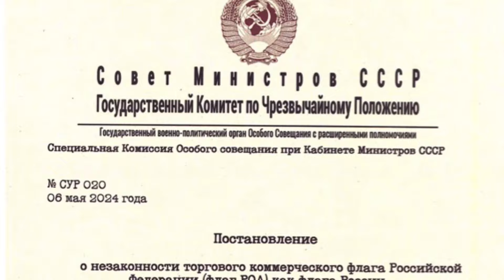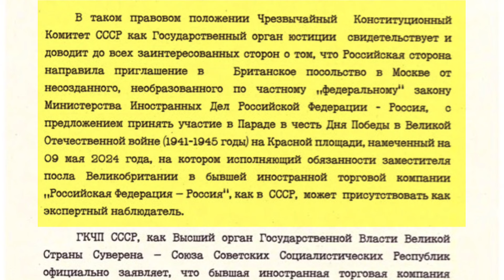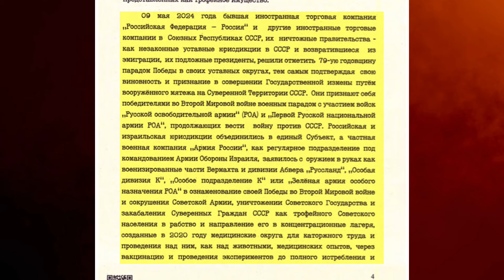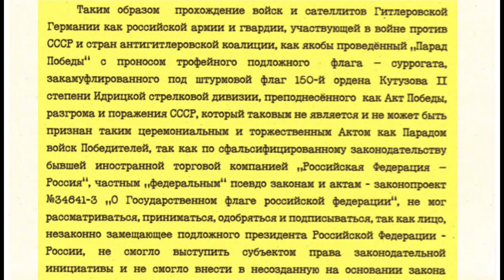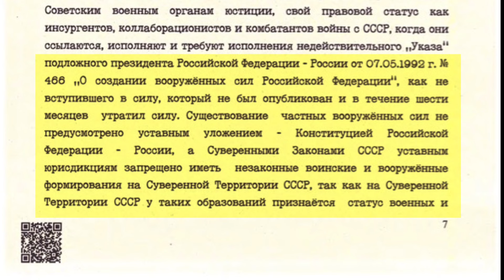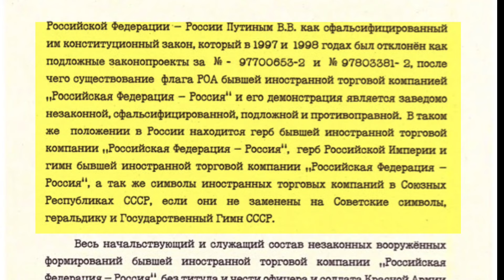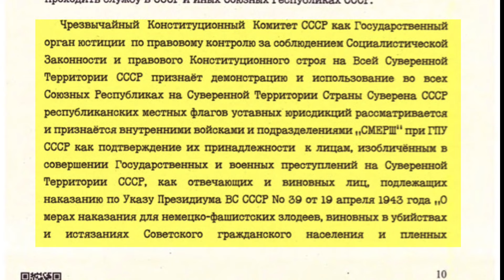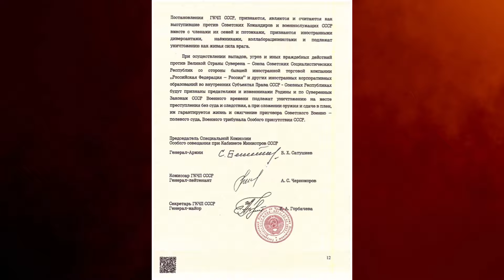ГКЧП СССР Постановление No. СУР 020, 06 мая 2024 г.